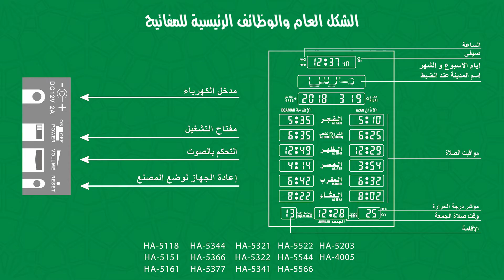ساعة الحرمين حجم كبير صالات ومساجد | تشغيل او إيقاف الأذان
دليل التشغيل المرئي ساعات الحرمين الإسلامية
ساعة الحرمين | ضبط ساعات الحائط الكبيرة والصالات والمساجد
موديلات  HA-5566 HA-5544 HA-5522 HA-5377 HA-5366 HA-5344 HA-5341 HA-5322 HA-5321 HA-5203 HA-5161 HA-5151 HA-5118 HA-4005
لمزيد من التفاصيل الرجاء زيارة  موقعنا الخاص بخدمات ودليل تشغيل ساعات الحرمين